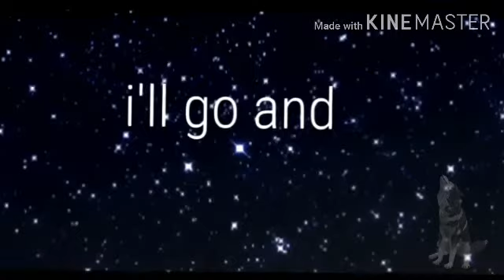Burn the stars //meme (wildcraft) (for supawan K)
Idk how to credit ppl